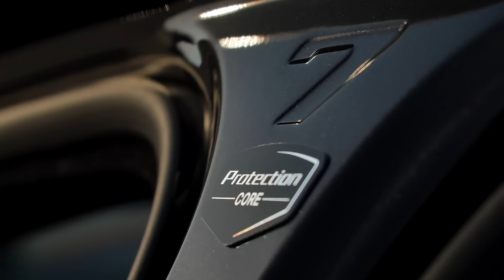BMW Extreme Vehicle Protection Demonstration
Explore BMW's Customized Security Vehicle Trainings

In a world where security is paramount, BMW offers tailored solutions to meet the most demanding needs. With its security vehicle trainings, BMW provides a unique approach that ensures optimal protection for its clients, from design to on-the-field usage.

These trainings, developed by world-renowned experts, offer a blend of theoretical knowledge and hands-on experience. Participants learn to master the latest safety technologies embedded in BMW vehicles while acquiring essential skills in defensive driving and emergency situation management.

The goal is to ensure that every driver is fully prepared to handle any potential scenario, thereby ensuring passenger safety and vehicle protection in all circumstances.

Whether for private clients, corporations, or governments, BMW's security trainings provide unparalleled peace of mind. By investing in these customized programs, clients benefit from comprehensive protection, ensuring a safe and secure driving experience at all times.

✅ Source: BMW